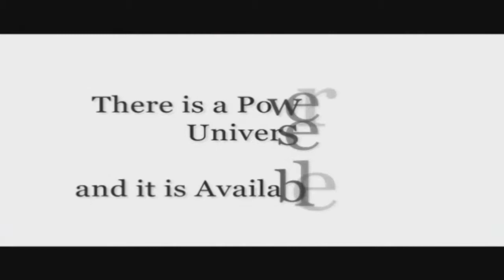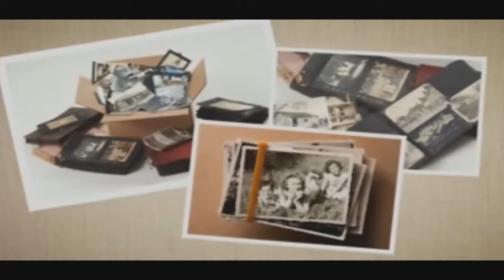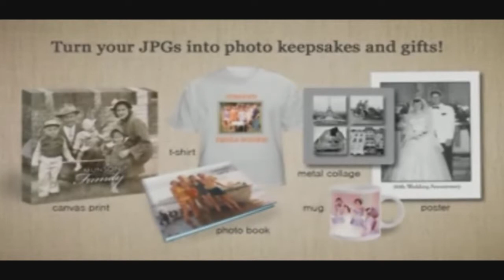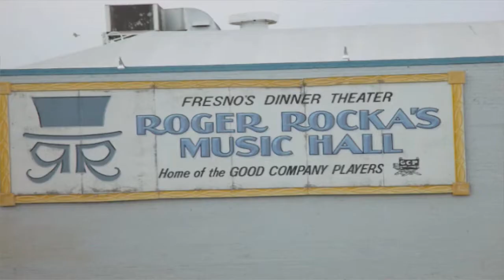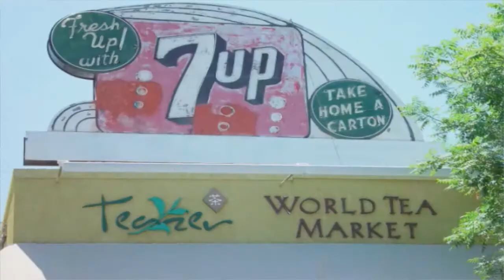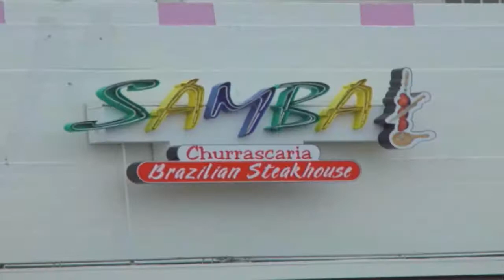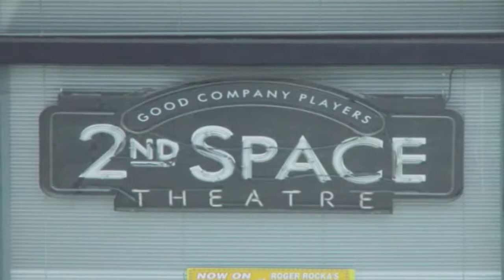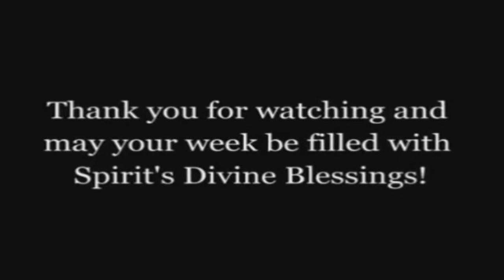New Thought Talk with Rev Dr Steve Walling 2013 09 07